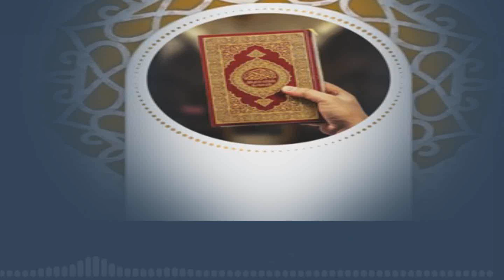تبصرة الإخوان بأدب حامل القرآن | نظم : أبي أحمد فارس بن أمين الحجري البعداني | أداء : ظفر النتيفات.